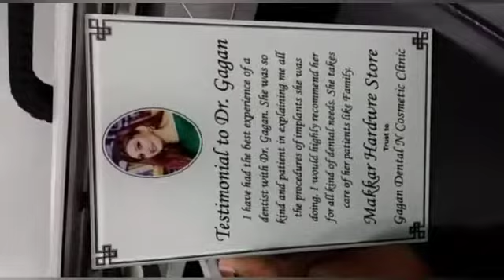Digital UV Glass Reverse Printing Machine | For More Details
XIS Primus Digital UV Glass Reverse Printing Machine. Glass Printer at affordable price in India by Axis Enterprises. Advance Rico Gen Print Head for edge to edge printing. Large bed size and vacuum option. One Year warranty and on-site free customer support.

 --Features---
*Best Quality control boards for stability & performance.

*Double Rico head for faster speed and industrial productions.

*3.5 Picoliter head nozzle provides a high-resolution print with edge-to-edge sharpness.

*Double LED UV lamps with Water Cooling.

*Vacuum Bed to hold flexible media like Leather, Sun board, etc.

*Applications in the Signage Industry, PVC door panels, Wooden doors & Glass sheets.

*Can print on Leather, Plastic, Wood, Glass, Metal, Ceramic Tiles, PVC, Acrylic, etc

Technical Details

Print Size:2500 X 1300 mm

Print Head: Ricoh Gen 5 Industrial Print Head

Head Quantity:2/3/4/5

Print Mode: CMYK+W; Double CMYK; CMYK+LCLM+CMYK+W+V

Print Resolution:720X900DPI/720X1200DPI/720X1800DPI

Maximum Thickness:12cm

Whay Axis

Axis Enterprises
Axis Enterprises, establishing in the year 2009 is one the market pioneers in the new age technologies of Digital Printing Equipment. It offers advanced digital printing equipment and related consumables to entrepreneurs and various industries all over India at affordable prices. It is known for its excellent onsite and after sale service.
XIS promises amazing future with Digital Printing!